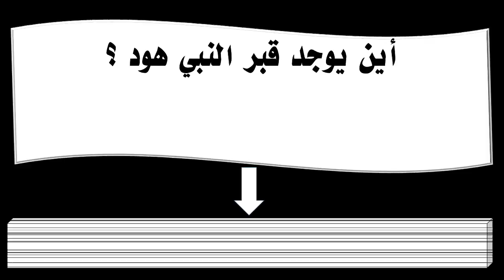أين يوجد قبر النبي هود ؟